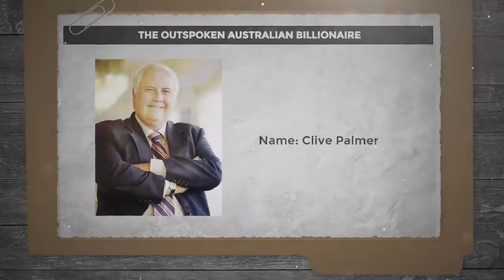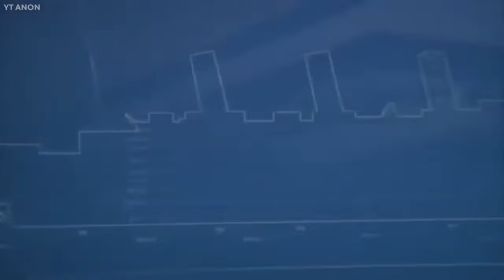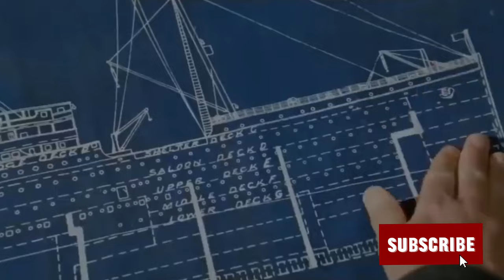Titanic 2 Anticipated Finish in 2024! Reconstruction. ⚓️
Embark on a captivating journey through time and engineering as we unveil the incredible construction of Titanic 2 in 2024! 🚢 Witness
the meticulous craftsmanship, cutting-edge technology, and sheer determination that went into recreating this iconic vessel. Join us as we delve into the challenges, triumphs, and the fascinating details that make Titanic 2 a modern marvel. ⚓️